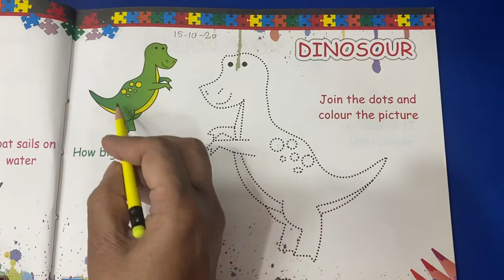L.K.G Class | Drawing | Dinosour | 15th October 2020